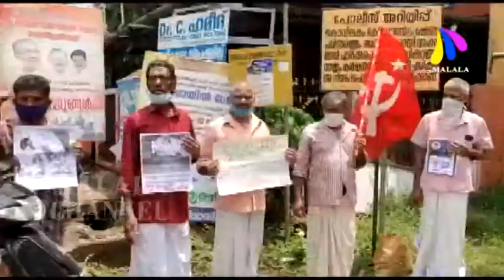സി. ഐ. ടി. യു സുവർണ ജൂബിലി നിറവിൽ, തൊഴിലാളികളുടെ അവകാശ സംരക്ഷണത്തിൻ ഇഞ്ചോടിഞ്ചു പൊരുതിയ അമ്പത് വർഷം